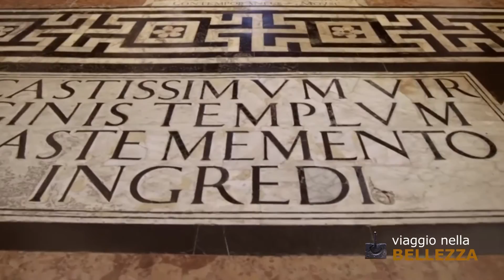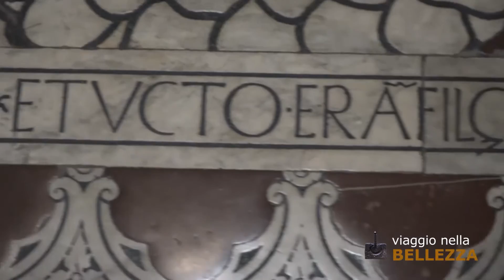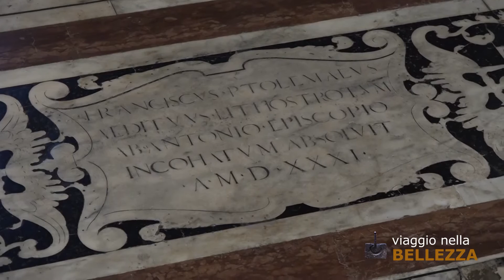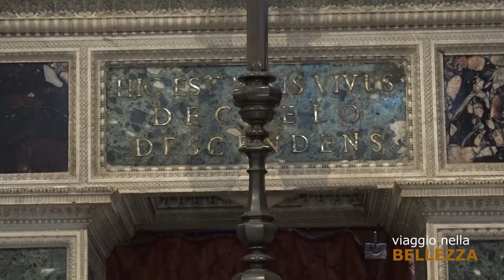VIAGGIO NELLA BELLEZZA 05-10-2020